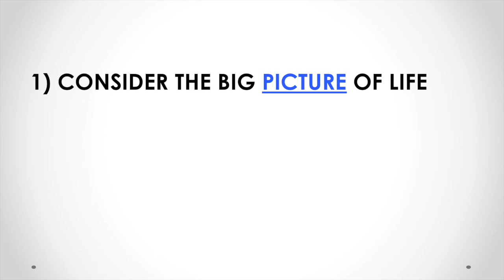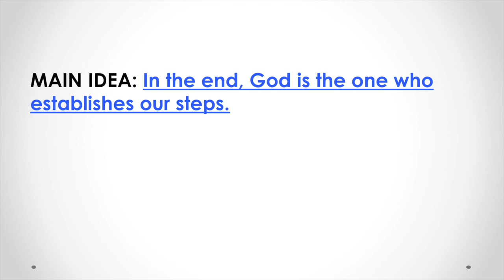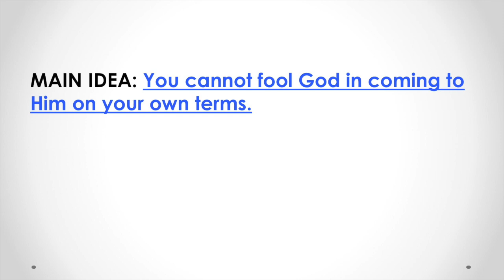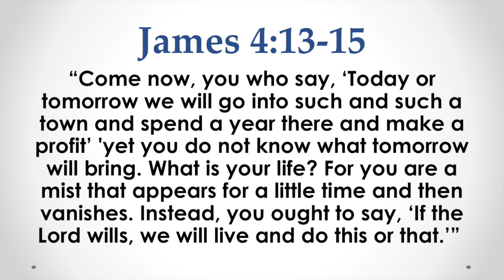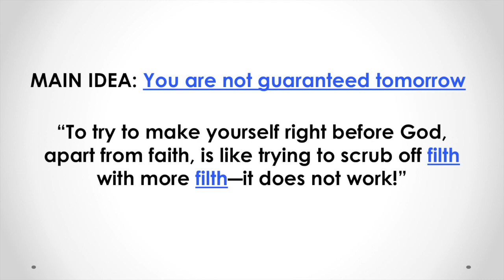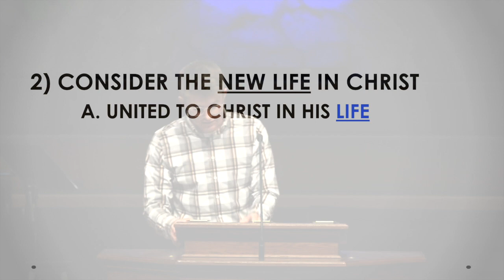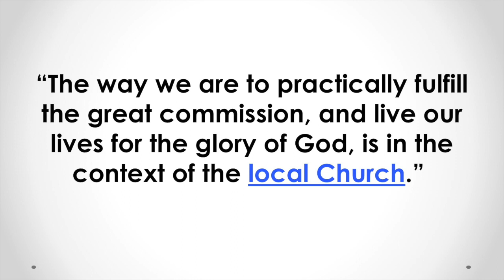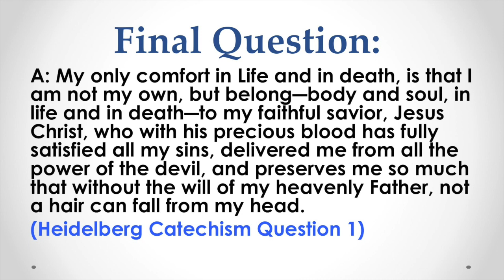Considering the Big Picture of Life